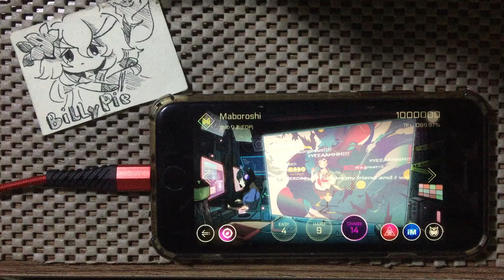Cytus II: Maboroshi (Chaos 14) MM理論値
Calibration: 0.00